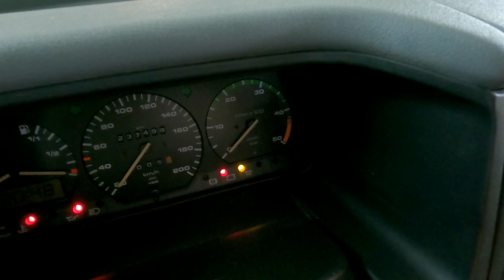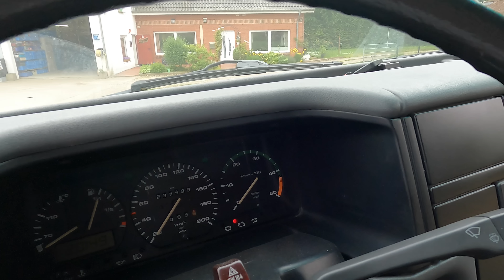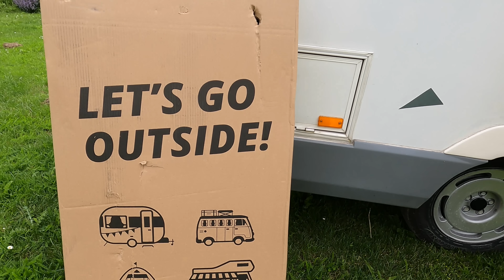Abenteuer WoMo#3 Toilette Thetford C2/3 erneuern in gebrauchtem Camper I Umbau, Anwendung, Funktion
In diesem VLOG gehen es um das Thema Toilette. Sollte etwas defekt sein, oder man einen Camper übernehmen, dann ist oftmals eine neue Toilette fällig. Katharina tauscht die Casette und den Toilettensitz bei unserem Wohnmobil. Des weiteren probiert sie die neuen Campingmöbel einmal aus.

*Set Toilette
*Campingtisch XL
*Keramikpsaste mit Pinsel
*Eintreiber Buchsen/ Lager
*Zangenschlüssel Knipex
*Verlängerung Schraubenschlüssel
*Knipex Wasserpumpenzange
*Schrumpfschlauch mit Innenkleber
*LED Begrenzungsleuchten
*Reifenfüller Digital
*4-Fach Kamerasystem
*Hella Valuefit
*Tornador Reinigungssystem

Katharina:
Steuerfachangestellte